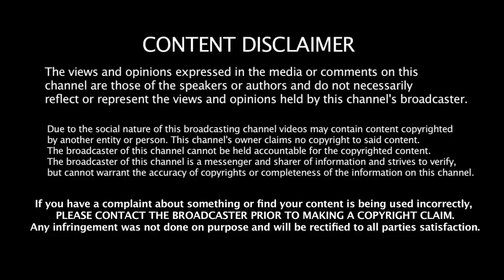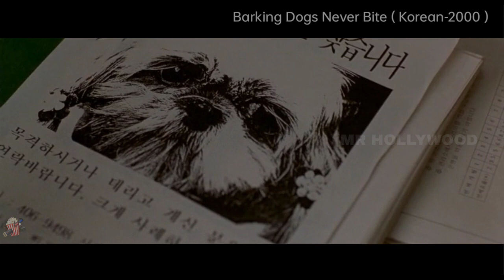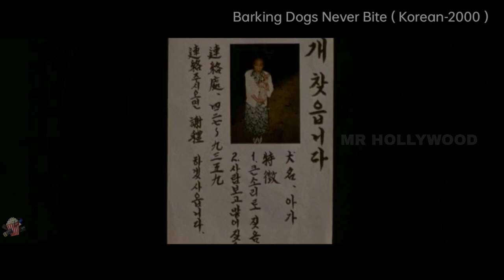பூஜையில நாய் புகுந்தா என்ன ஆகும் | Barking Dogs Never Bite Movie Tamil Explanation | Mr Hollywood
Videos